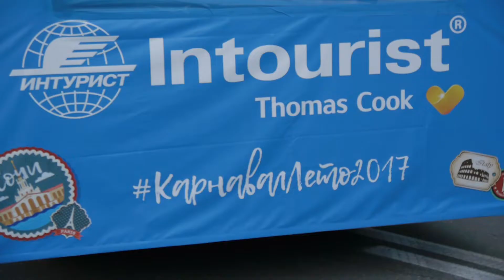Карнавал в Сочи 2017